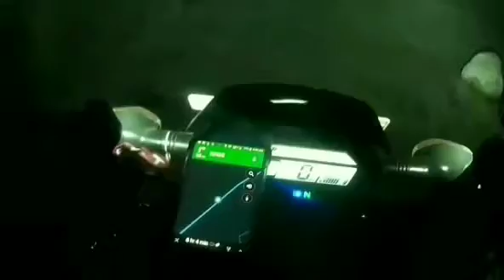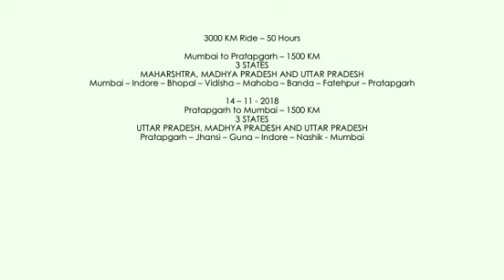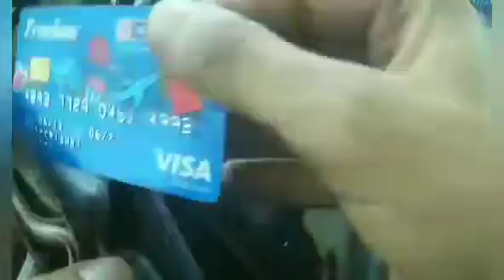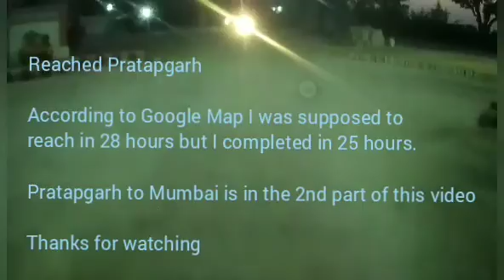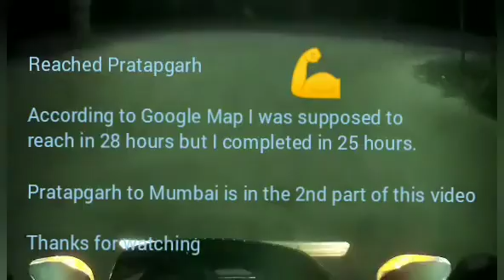Mumbai II Pratapgarh II Mumbai 3000KM Ride on Honda X Blade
Started my ride from Mumbai at the dawn of 25/10/2018 more particularly 06:30 AM. I completed my journey 25 hours inspite of Google Map claiming it to be 28 hours. Within this span of this ride of mine, my pit stops consisted Indore - Bhopal - Vidisha - Sagar - Fatehpur - Banda - Kanpur and finally made it to Pratagarh, my beautiful hometown. This journey of mine was made possible only due to blistering pace provided to me by Honda X Blade

Warriyo • Laura Brehm • NCS YouTube Playlists NCS Trap NCS House NCS Dubstep NCS Drumstep NCS Hardstyle NCS Drum&Bass NCS Electronic Playlist ALL NCS MUSIC FULL PLAYLIST 🔑 Become a SuperFan 🛍 NCS Merchandise NCS: Music Without Limitations NCS Spotify Free Download / Stream ▽ Connect with NCS Facebook Twitch Twitter Spotify SoundCloud Google+ Instagram

▽ Follow Cartoon SoundCloud Facebook ▽ Follow Daniel Levi (vocalist) Facebook ▽ NCS YouTube Playlists ALL NCS Music Playlist NCS Drumstep NCS Melodic Dubstep NCS House NCS Dubstep NCS Drum&Bass NCS Trap NCS Hardstyle 🔑 Become a SuperFan 🛍 NCS Merchandise